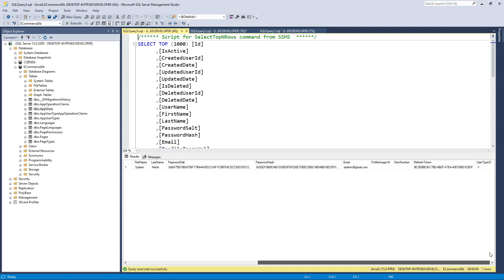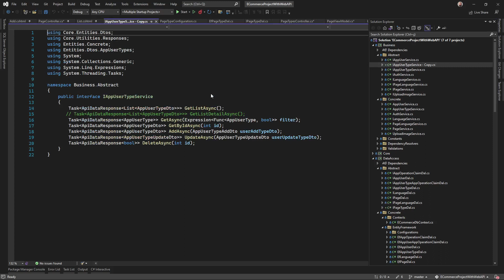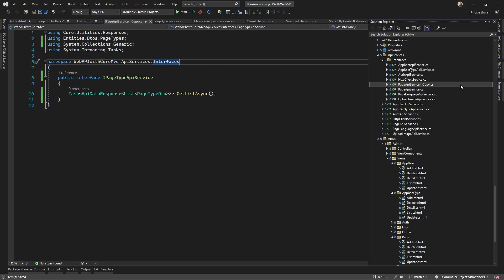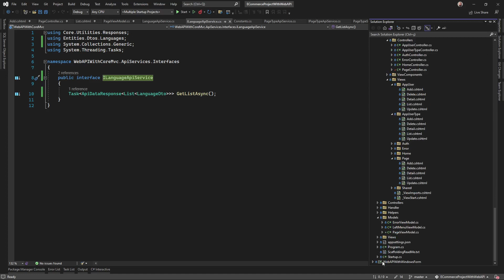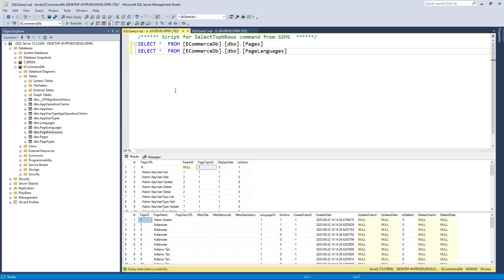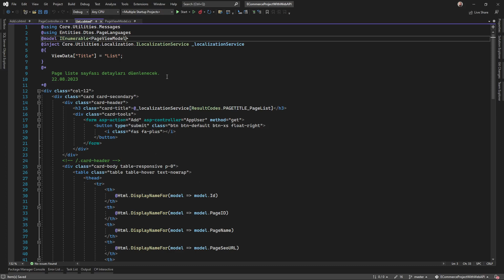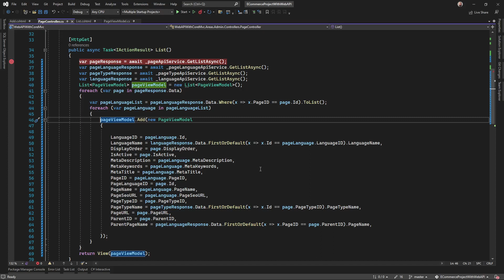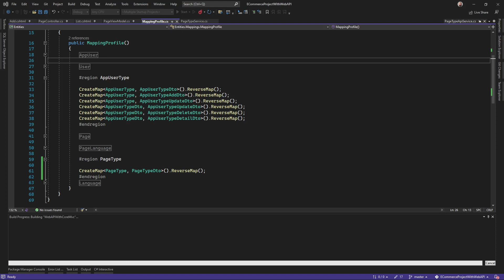[087] ASP.NET Core 5.0 Web API İle E-Ticaret Sitesi Yapımı - Page List #2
Selamun Aleyküm Arkadaşlar,
Page list sayfasına devam ediyoruz.

Allah cc emanet olun.